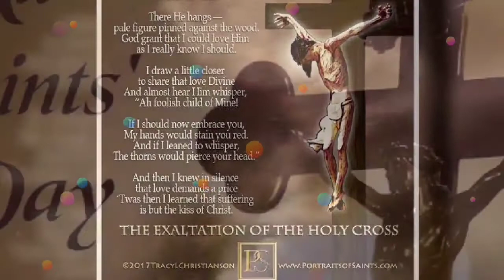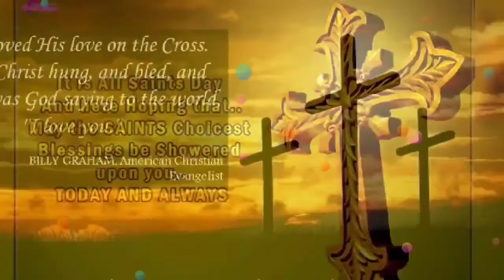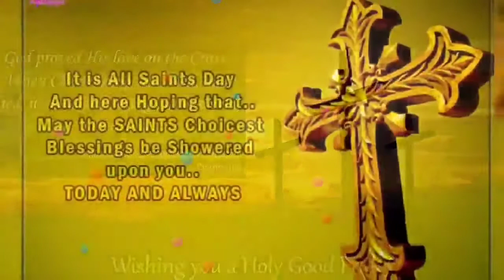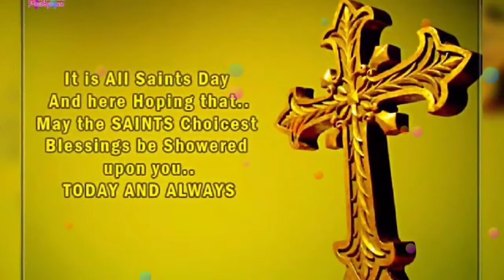సెప్టెంబర్ 14 పరిశుద్ధ సిలువ విజయోత్సవం చరిత్ర EXALTATION OF THE CROSS HISTORY TELUGU#SAINTSSTORIES